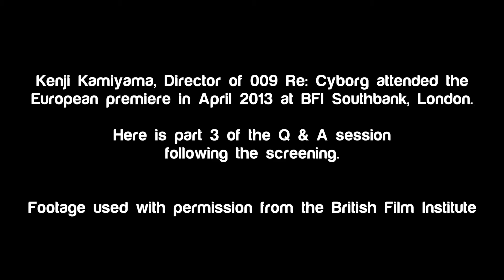Kenji Kamiyama 009 Re:Cyborg Q&A at BFI London - Part 3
Kenji Kamiyama, Director of 009 Re:Cyborg, attended the European premiere in April 2013 at the BFI Southbank in London. Following the screening he participated in a Q & A session about the film. Courtesy of the BFI we present to you an excerpt of that session.

009 Re:Cyborg is out now UK Limited Edition Blu-ray/DVD combi. (Includes both the English and original Japanese audio with subtitles in both 3D and 2D.)

Host: Justin Johnson | Interpreter: Bethan Jones
Subtitling: Jeremy Graves
Footage used with permission from the British Film Institute.

009 Re:Cyborg synopsis:
An exciting feature length reboot of CYBORG 009, Shotaro Ishinomori's influential 1960s sci-fi/adventure manga series, 009 RE: CYBORG is produced by Production I.G. (GHOST IN THE SHELL) and directed by Kenji Kamiyama – series director for GHOST IN THE SHELL: STAND ALONE COMPLEX and EDEN OF THE EAST.

In 1964, nine regular humans from different parts of the world were abducted by an evil organization and transformed into cyborgs with astounding powers for the purpose of being used as weapons. However, the cyborgs turned against their creators and started a long fight in the name of justice. Once they had helped to finally restore peace, they eventually disappeared from the pages of history.

It is now 2013. Skyscrapers across the world are being hit by suicide bombers with no apparent connection. The nine heroes have gathered once again to fight against this faceless menace. They appear untouched by time, but society around them has changed dramatically, along with the very idea of the “justice” they used to believe in... What is their role in the world now? And what is lying behind the rash of skyscraper bombings that is terrorizing all nations across the Earth? The vital clue lies in the skeleton of a seemingly impossible creature. As cities are consumed by the apocalypse, could it really be an act of God?